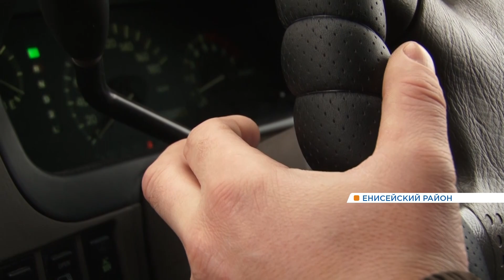Из-за аномально теплой зимы в Туруханском районе затопило дороги